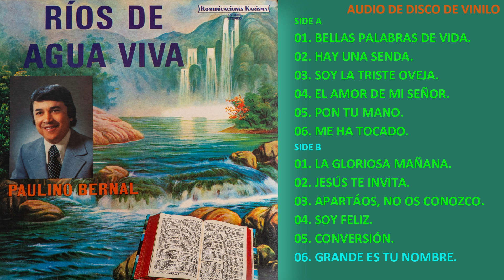PAULINO BERNAL -- 🌊RÍOS DE AGUA VIVA🌊 -- ÁLBUM COMPLETO. AUDIO DE DISCO DE VINILO.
⛰🌊 00:00 Intro
⛰🌊 00:05 Bellas Palabras De Vida.
⛰🌊 04:15 Hay Una Senda.
⛰🌊 07:08 Soy La Triste Oveja.
⛰🌊 11:13 El Amor De Mi Señor.
⛰🌊 14:50 Pon Tu Mano.
⛰🌊 18:37 Me Ha Tocado.
⛰🌊 22:24 La Gloriosa Mañana.
⛰🌊 25:04 Jesús Te Invita.
⛰🌊 30:26 Apartaos, No Os Conozco.
⛰🌊 33:46 Soy Feliz.
⛰🌊 36:53 Conversión.
⛰🌊 38:47 Grande Es Tu Nombre.